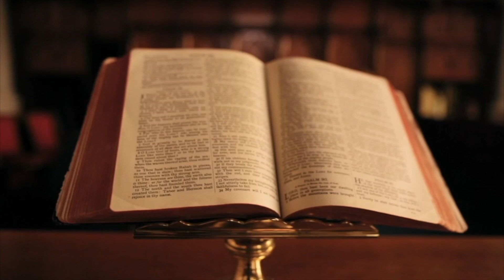NJË RRËFIM IMPRESIONUES NGA AKTORJA LIZA LASKA